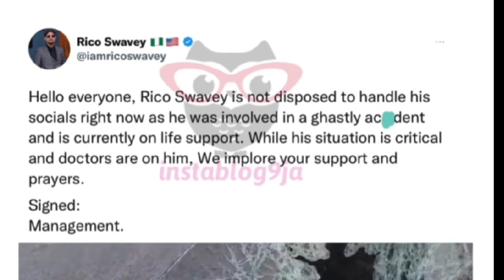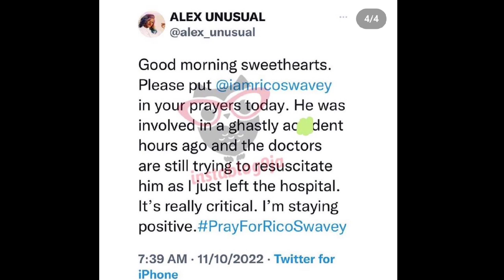Ex Bbnaija Rico Swavey is Dead😭 Rico Swavey last moment before he died